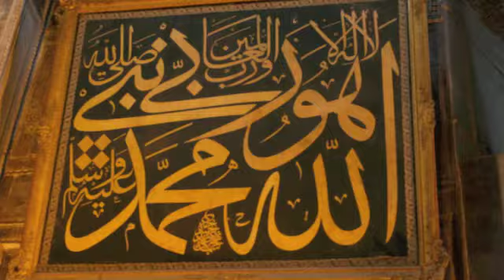Turkey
Viaje por turquía: Istambul & Capadocia